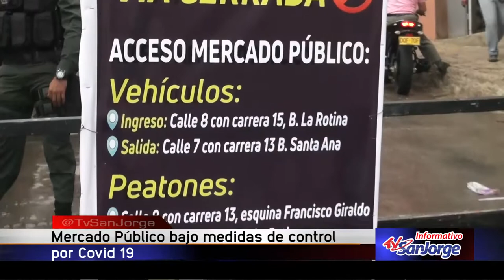Mercado público bajo medidas de control por Covid 19